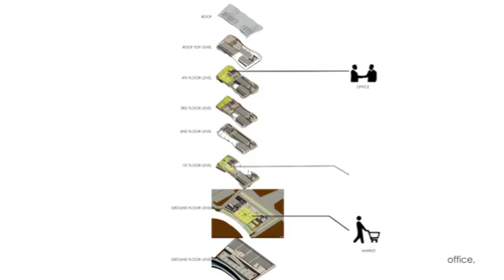Inter farm market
From Malaysia, this team's vertical farming concept won 1st place!